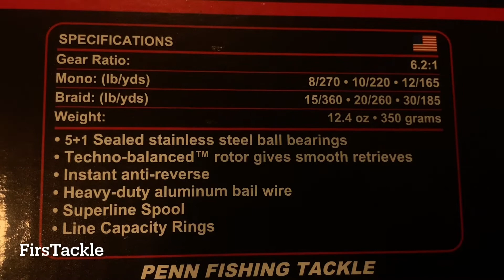PENN SARGUS || 4000 - FULL METAL BODY REEL || BUDJET FISHING REEL -9562216104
The New Penn SARGUS-II 4000

Designed to perform reel boast of ruggedness from its full metal body and sideplates, sealed SS beraings, Sealed drag, heavy duty bail, etc.

Features :

5+1 sealed stainless steel ball bearings
Techno-balanced rotor gives smooth retrieves
Instant anti-reverse
Full metal body and side plates
Heavy-duty aluminum bail wire
Superline spool
Line capacity rings

Left & Right
6.2 : 1
15Lbs
5+1 Sealed SS Ball Bearings
8Lb - 270yds / 12Lb - 165 Yds